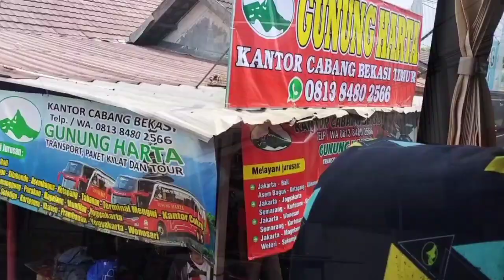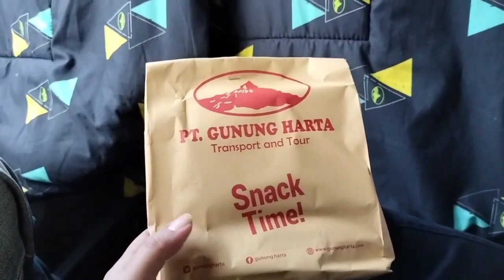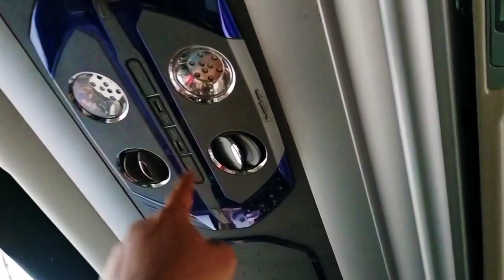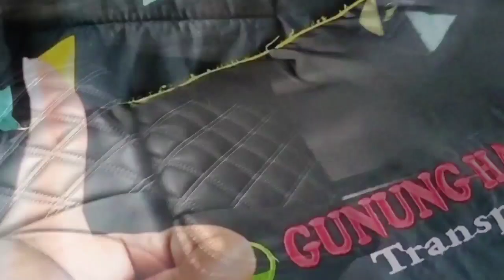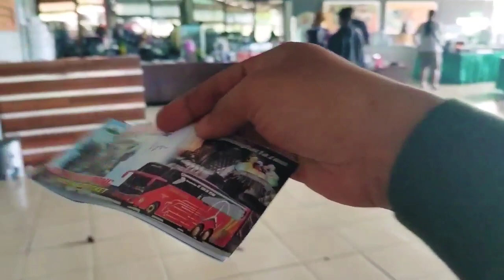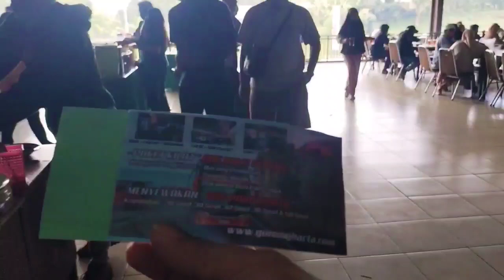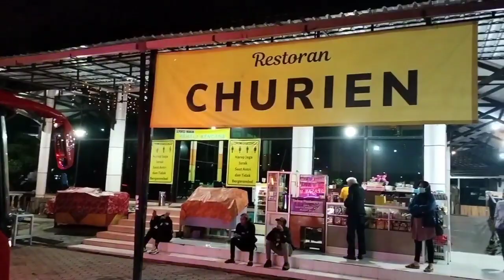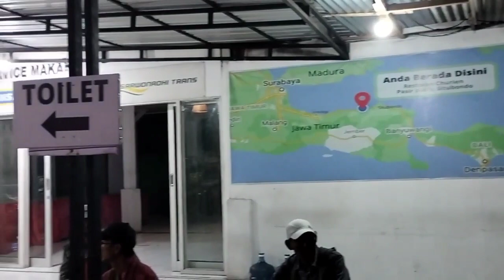PART 1 : JAKARTA DENPASAR, JADWAL PALING COCOK BUAT WISATAWAN! || Trip Bus Gunung Harta Hino RM280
TRIP BUS GUNUNG HARTA TERBARU
HINO RM280 RUTE JAKARTA DENPASAR

Video kali ini Om Pandhu mencoba layanan Bus Gunung Harta terbaru yaitu armada unit Hino RM280 yang melayani rute Jakarta - Denpasar, Bali.

Jadwal keberangkatan unit Gunung Harta merah ini sangat cocok buat wisatawan yang mau berlibur ke Bali dan memilih transportasi darat khususnya bus AKAP mewah seperti Bus Gunung Harta ini.

Seperti apa Kisah dan Rasa yang Om Pandhu dapatkan selama perjalanan? Saksikan video trip report ke Bali ini dari awal sampai akhir.

FAQ
Nama PO : GUNUNG HARTA (Merah)
Mesin/Chassis:  HINO RM280
Body : JETBUS 3+
Karoseri : Adi Putro
Kelas : Executive Class
Harga Tiket : IDR 580.000

Booking Tiket : via WA Agen Pasar Rebo
Contact Person : Pak Tarjo
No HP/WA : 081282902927